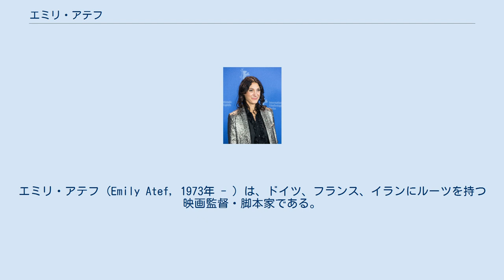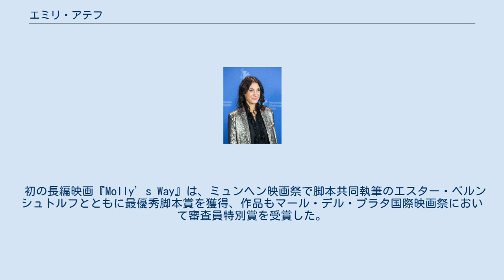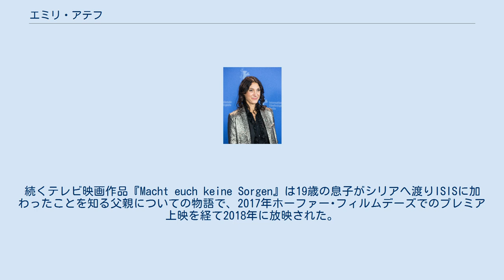エミリ・アテフ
エミリ・アテフ (Emily Atef, 1973年 - ）は、ドイツ、フランス、イランにルーツを持つ映画監督・脚本家である。
国籍はフランス。
2001年よりベルリン在住。
 イラン人の父とフランス人の母のもと、西ベルリンに生まれた。
兄が一人いる。
7歳の時に家族とロサンゼルスに引っ越すが、13歳で学校に通うため単身フランスへ渡り、1993年バカロレアを取得。
その後、ロンドンで女優として活動していたが、2001年ドイツ映画・テレビアカデミー・ベルリン（dffb）で演出を学び、2008年に修了する。
 初の長編映画『Molly’s Way』は、ミュンヘン映画祭で脚本共同執筆のエスター・ベルンシュトルフとともに最優秀脚本賞を獲得、作品もマール・デル・プラタ国際映画祭において審査員特別賞を受賞した。
続く『Das Fremde in mir』は、産後鬱を取り上げた作品で、カンヌ国際映画祭の批評家週間でプレミア上映されたほか、シュトゥディオ・ハンブルク新人賞、サンパウロ国際映画祭最優秀賞など、様々な賞を受賞した。
長編3作品目となった『Töte mich』はブラッドフォード国際映画祭で最優秀ヨーロッパ映画賞を受賞した。
2016年には国営放送ARDのテレビ映画『Königin der Nacht』、2017年には同じくARDのテレビ映画『Wunschkinder』を監督、家族をテーマにした両作品はどちらも2018年のグリム賞にノミネートされている。
続くテレビ映画作品『Macht euch keine Sorgen』は19歳の息子がシリアへ渡りISISに加わったことを知る父親についての物語で、2017年ホーファー･フィルムデーズでのプレミア上映を経て2018年に放映された。
 2018年の長編映画『ロミー・シュナイダー 〜その光と影〜』でアテフは、脚本と監督を担当している。
物語は女優ロミー・シュナイダーの実話に基づいており、スポットライトの中のスター女優として、母親でもある私人として、ふたつの顔に引き裂かれる女性の葛藤を描いている。
ドイツ･オーストリア･フランスの合作である『ロミー・シュナイダー 〜その光と影〜』は第68回ベルリン国際映画祭でコンペティション部門に出品され、同2018年のドイツ映画賞において、最優秀作品賞、監督賞、主演女優賞ほか、7部門に渡る受賞の快挙を遂げる 。
 エミリ･アテフ（2018年、ベルリン国際映画祭にて）